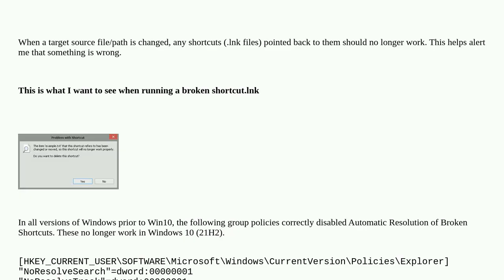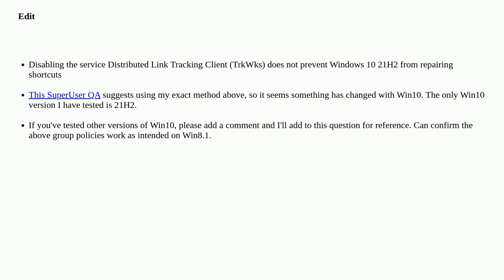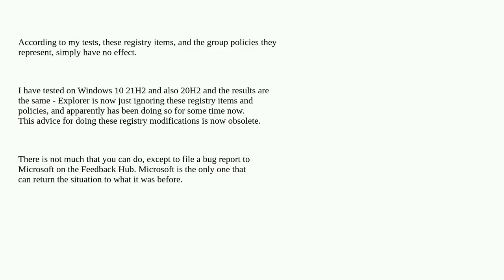How to disable automatic resolution of shortcuts (.lnk files) in Windows 10? Group policies not w...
How to disable automatic resolution of shortcuts (.lnk files) in Windows 10? Group policies not working

A special thanks goes out to the community

  windows group-policy shortcuts windows-10